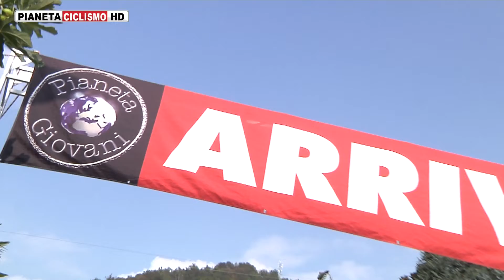2016 - Albano G1